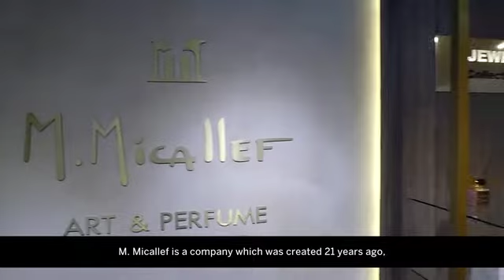M.Micallef: Artisanal perfumer anticipates the sweet smell of success with SAP Business One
Twenty one years ago, a boy met a girl. He was from the banking sector; she was in the beauty industry. Together, they created a signature perfume brand for the discerning consumer and today, M.Micallef has almost 900 retail outlets in 54 countries. The company sought an intuitive ERP system that would respect its artisanal production processes, and chose SAP Business One. The solution aligns to the niche brand’s business processes, enables rapid access to accurate information, and provides all the tools needed to manage teams, allocate resources appropriately, and enter new sales channels. Guided by SAP Business One, M.Micallef has ambitions to treble its turnover within five years.